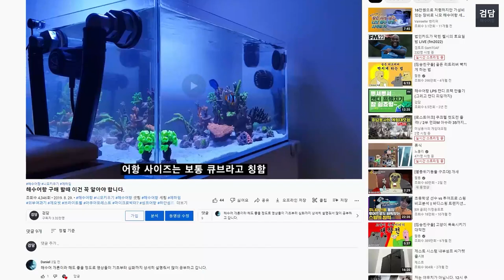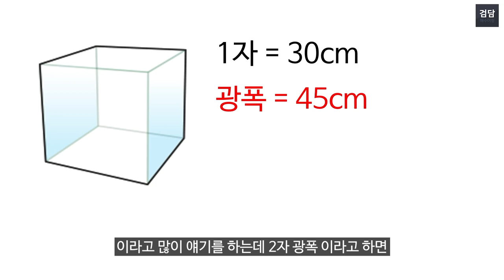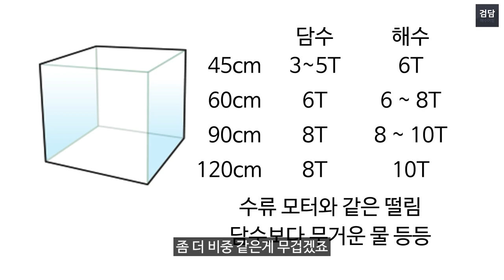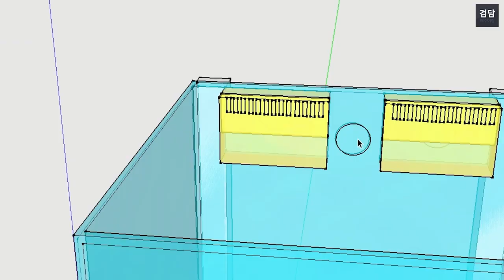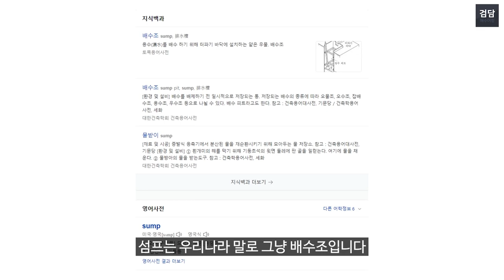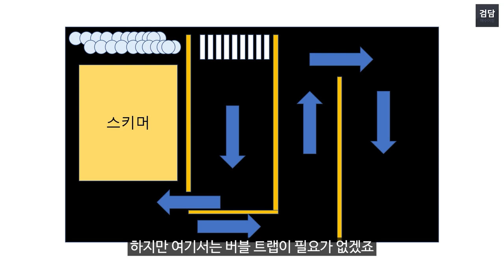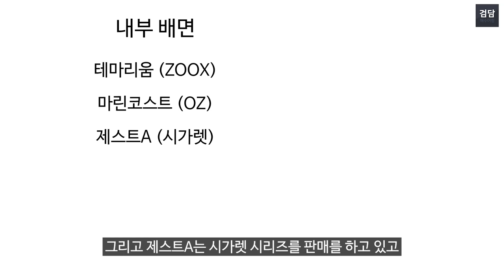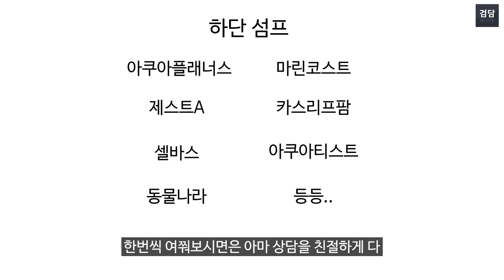해수어항 하기 전 어항부터 알아보자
해수어항을 하려면 어항부터 알아봐야겠죠?